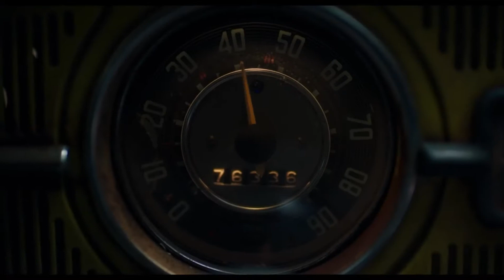Bumblebee Police Chase Scene | John Cena | Bumblebee (2018) | HD Movie Clip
VIRALISM is a channel where you get to see various fun videos.